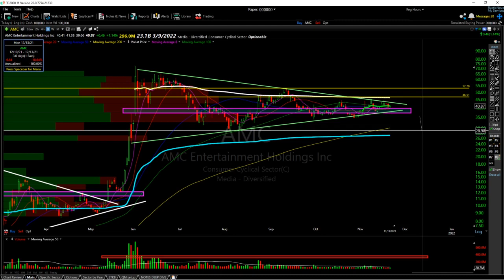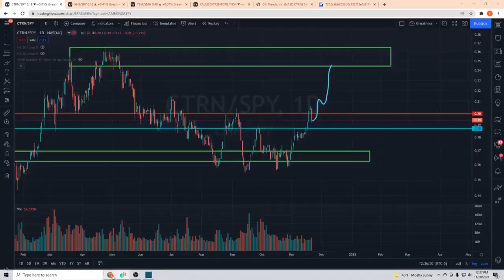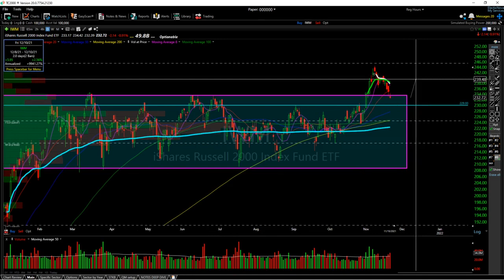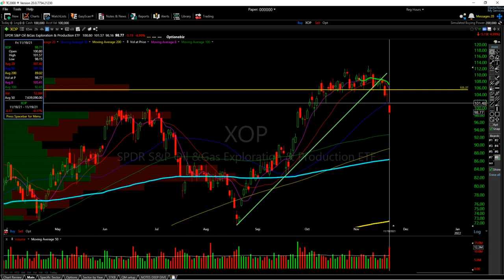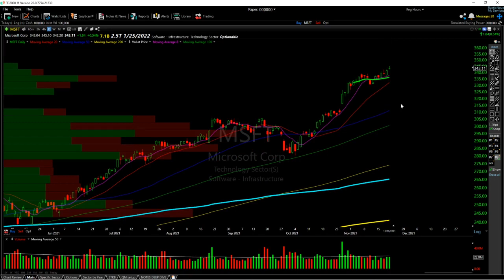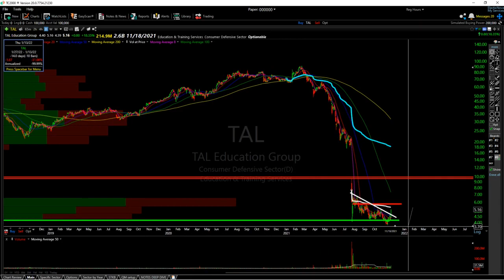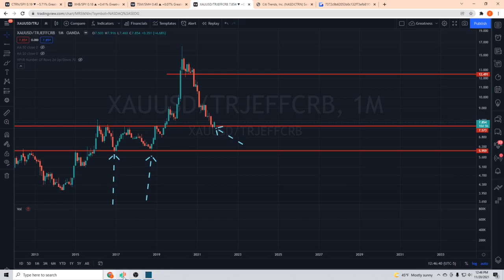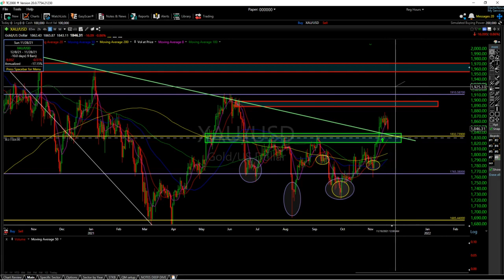SwingJam's Weekend Review 11/20/2021